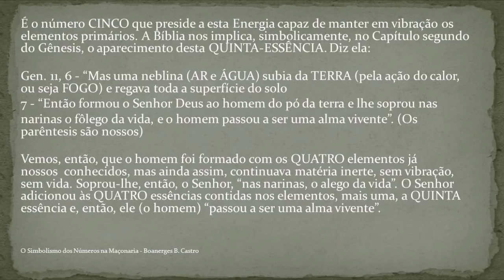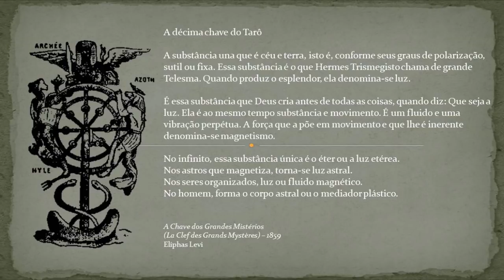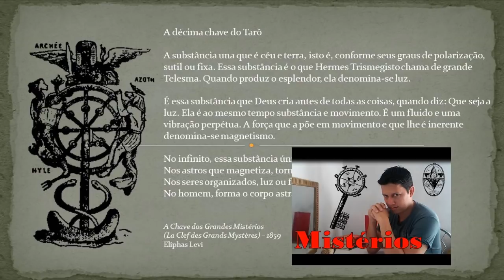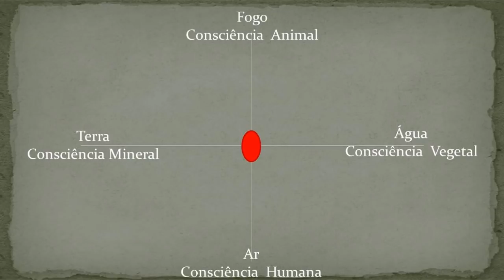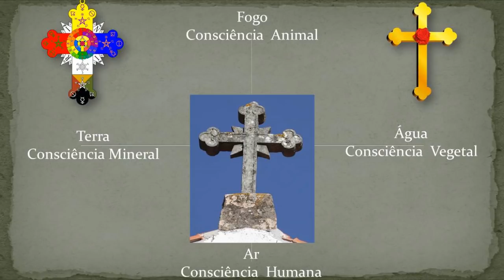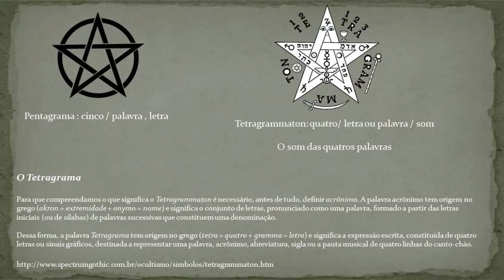O Pentagrama a 5° Essência